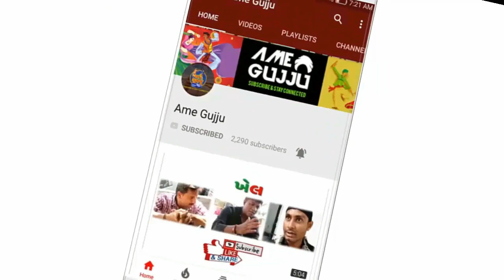ऑस्ट्रेलिया से इंडिया आया मेरा दोस्त ! ઓસ્ટ્રેલિયા થી ભારત આવ્યો મારો સખો